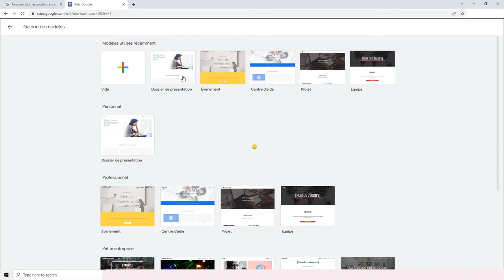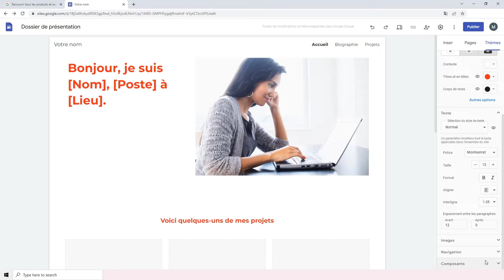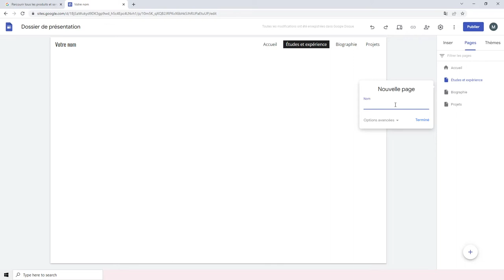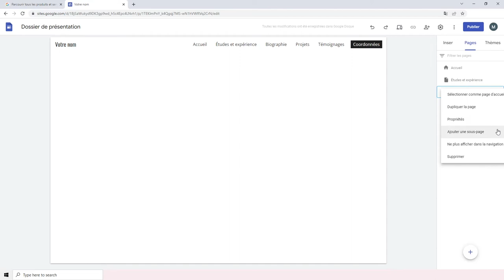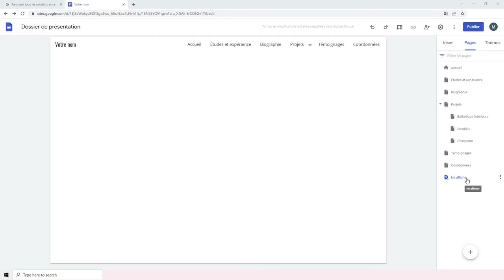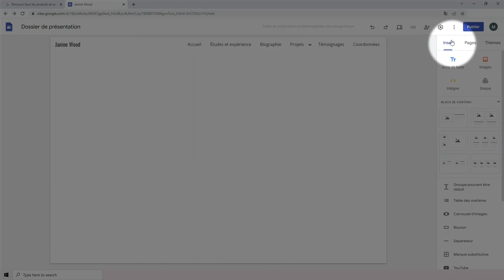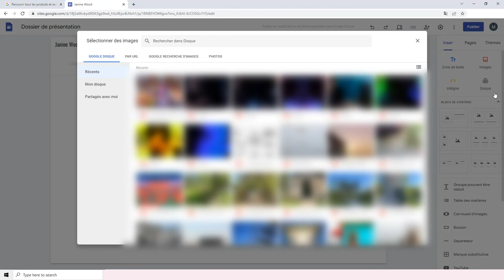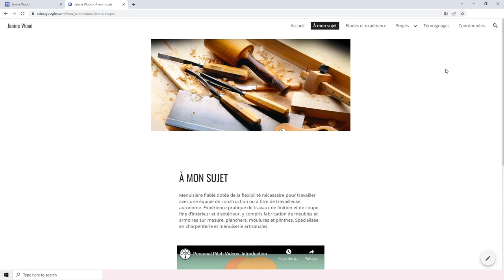Google Sites – Pour débuter dans Google Sites